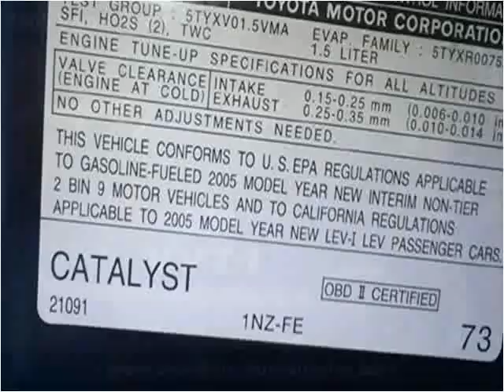2005 Toyota Scion Used Cars Chicago IL